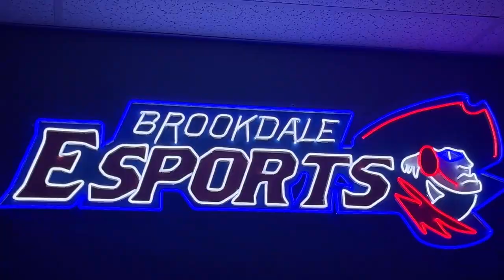Brookdale Esports | Brookdale CC vs College Of Dupage | NJCAAE Open Series Grand Finals BO5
Full VOD of the BO5 Series from the NJCAAE Valorant Open Series Grand Finals where Brookdale CC faced off against College of Dupage.

Casters:
Alex E.
TJ

Production Credits:
Jacob F.
Christian H.
Josh
Eli
Luis R.

Special thanks to Brookdale Professor Chad Anderson

Welcome to Monmouth County’s premier hub for the rapidly growing world of esports! With our brand new, state-of-the-art gaming arena completed in August of 2023, Brookdale Community College is now proud to offer esports to our students and community members alike. Whether it be intercollegiate competition at the varsity level for our full-time students, producing professional quality streams and content, competing in tournaments or in-house leagues we host, or just stopping by to take it easy and game with friends, Brookdale Esports welcomes you to enjoy all that we have to offer.

Hours: 11:00 a.m. – 10:00 p.m.
Location: Student Life Center (SLC) building, park in lot #7 off Arena Drive. Follow signs to entrance